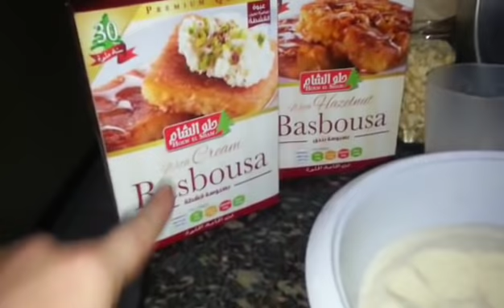Basbousa & Konafa egyptian recipe | Die Deutsche Am Nil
ÄgyptenVlogFamilie